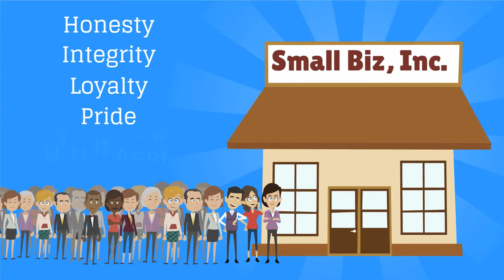TOG Small Biz Final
Small Businesses are the foundation of a healthy economy.  Total Office Group has created an incentive program that enables small businesses to grow!